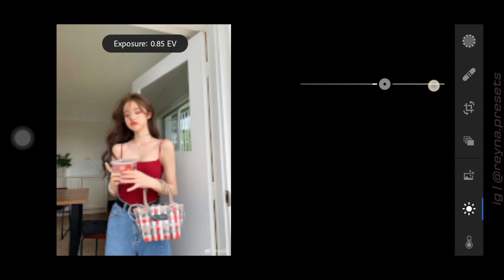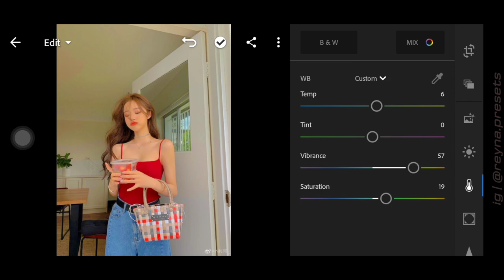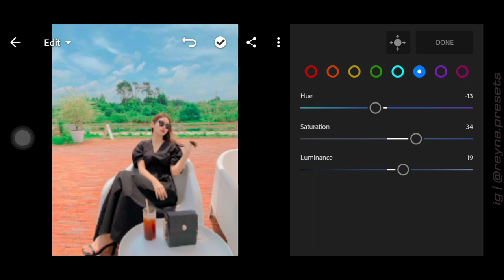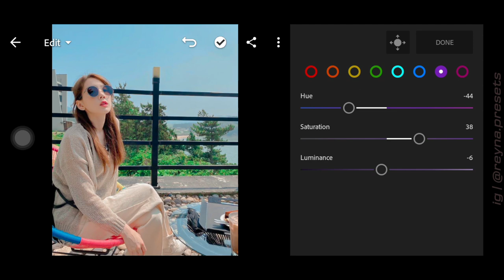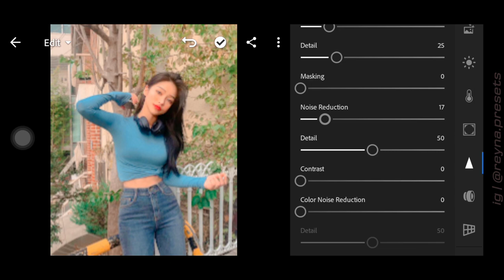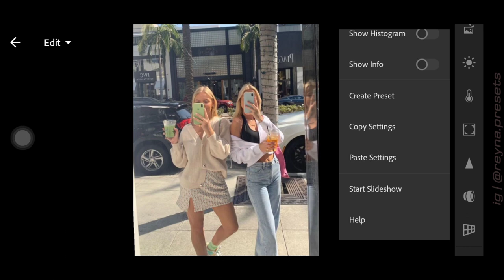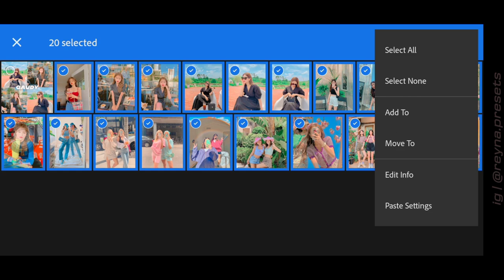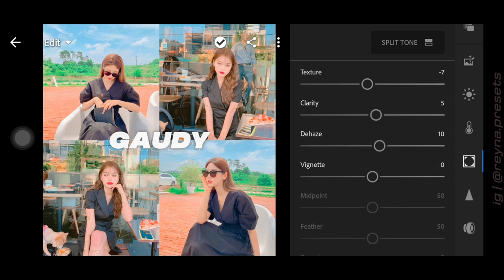Gaudy Preset | Free Lightroom Preset | Free DNG & XMP | Reyna Mantilla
+ g a u d y p r e s e t +

✳MUSIC USED
Bread (Prod. by Lukrembo)

ReynaMantilla 2021